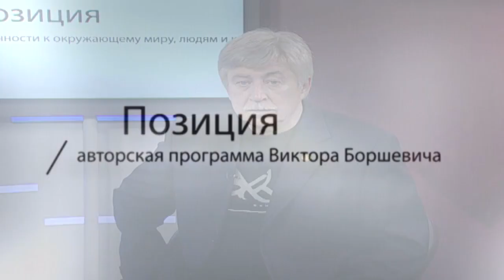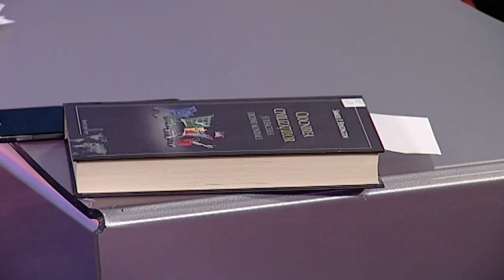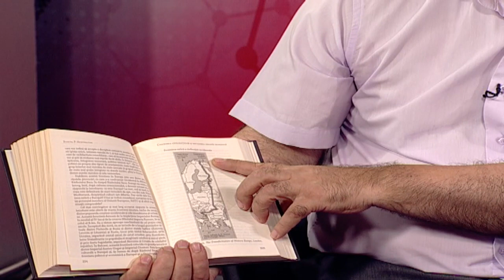Виктор Степанюк в авторской программе Виктора Боршевича "Позиция"